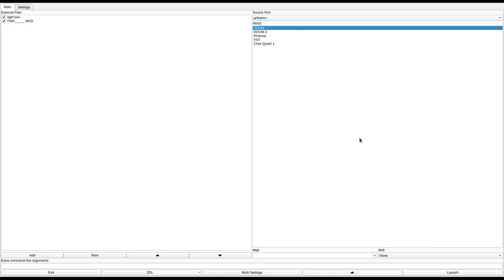DOOM 1 - FWA_____.WAD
called "FWA!" in the /idgames FTP.
created by Robert Chapman on February 23rd, 1995.
from the .txt file included with the WAD:
"Deathmatch and single player, level forces the player to follow a certain route."